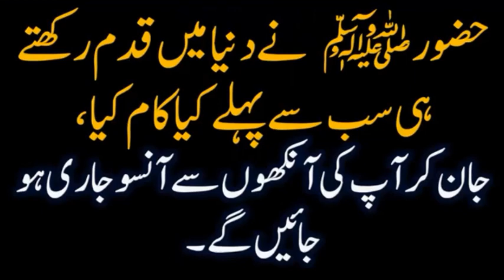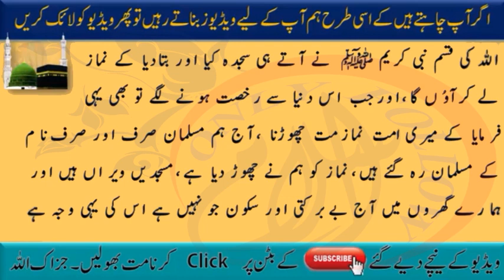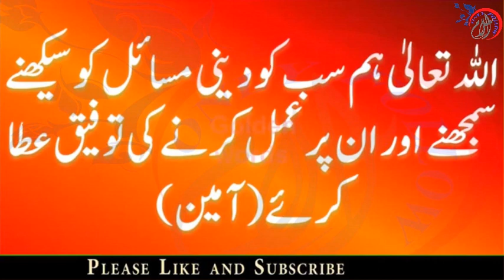Allah ke Nabi ﷺ ki Paidaish wiladat || Birth Story of the Prophet Mohammad ﷺ